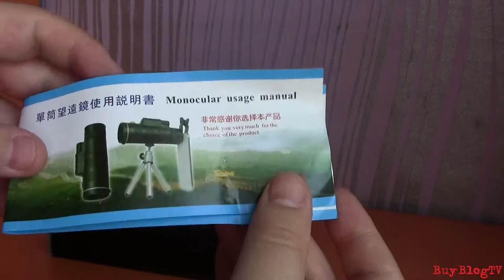Обзор монокуляра с адаптером для смартфона от магазина banggood